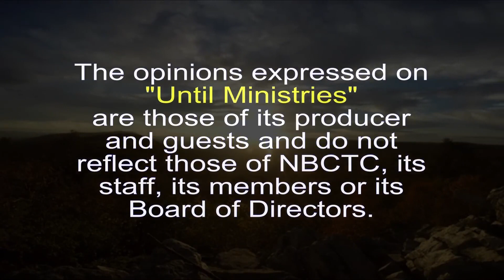Until Ministries 5 21 23 mov